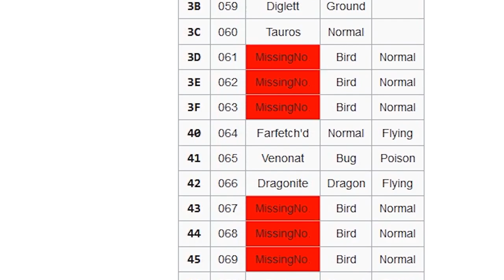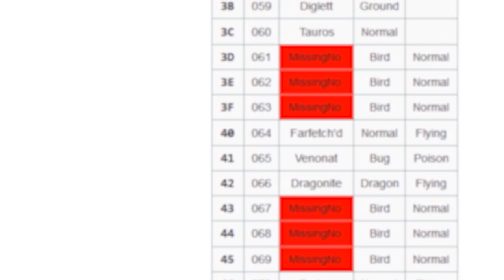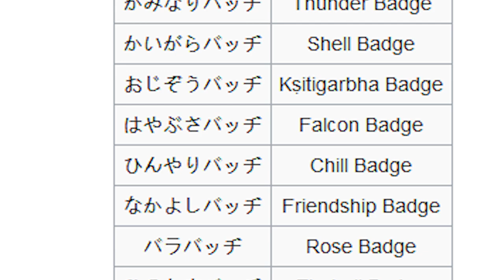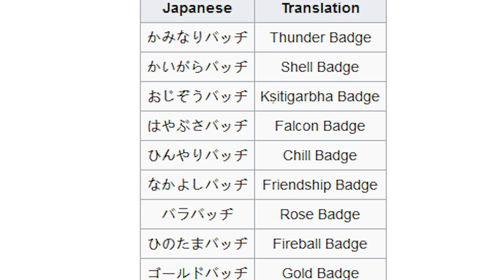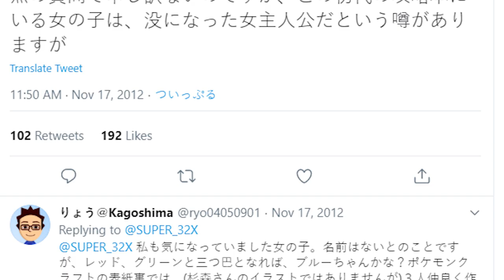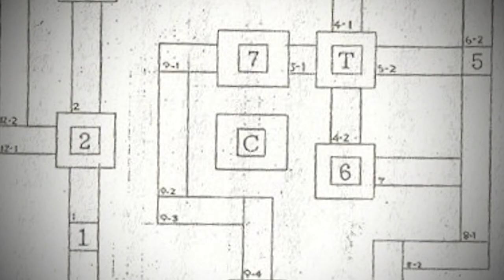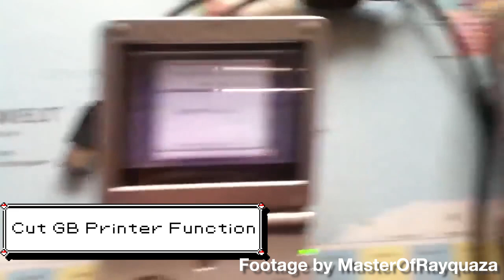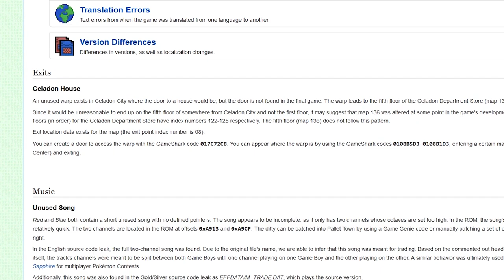The Unused Content of Pokemon Red/Blue/Yellow | Pokemon Cut Content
Pokemon generation 1 was chock full of content that was cut from the game. Everything including a Professor Oak Battle, Unused Music, 39 Cut Pokemon, and Removed Badges. In this episode we these cut material that came from leaks, cut concepts, and data mining the game.

and visit the Helix Chamber for more info on these Pokemon and the leak